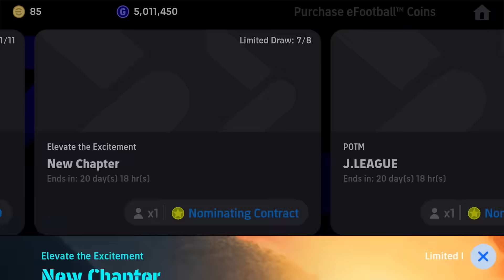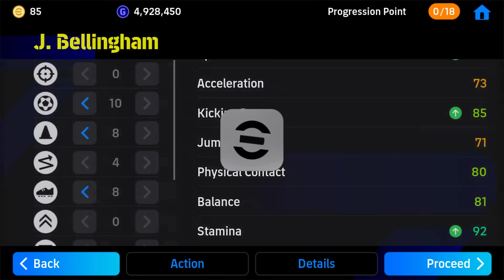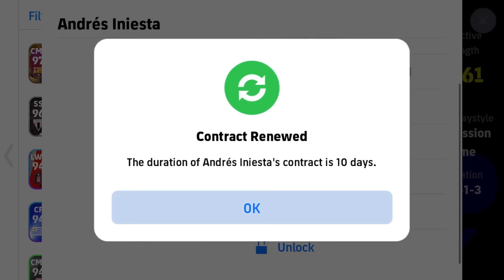NEW FEATURED!! 😱😱 PACK OPENING!! EFOOTBALL 2024 MOBILE